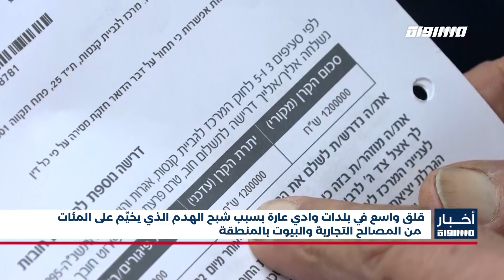أخبار مساواة : قلق واسع في بلدات وادي عارة بسبب شبح الهدم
قلق واسع في بلدات وادي عارة بسبب شبح الهدم الذي يخيّم على المئات من المصالح التجارية والبيوت بالمنطقة

FEC: 3/4

FEC: 3/4

FEC: 3/4

48_#
‫#‏فلسطين_٤٨‬
‫#‏فلسطين_48‬
‪falasteen_48#‎‬
‫#‏عرب_٤٨
‪‎arab_48#‬
‫#‏تواصل‬
‫#‏اكسر_حصارك‬
‫#‏بلشنا_نرجع‬
‫#‏شعب_واحد‬
 ‪#‎mosawah‬
‪#‎Equality‬
‪#‎égalité‬
‫#‏مساواة‬
‫#‏حق‬
‫#‏عدالة‬
‫#‏تساوٍ‬
‫#‏تعادل‬
‫#‏تماثل‬
‫#‏تسوية‬
‫#‏معادلة‬